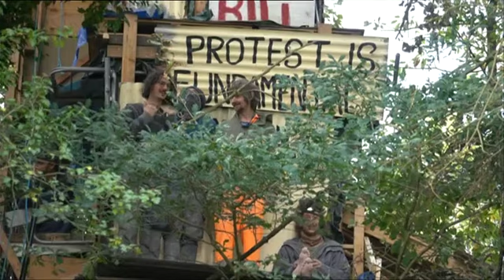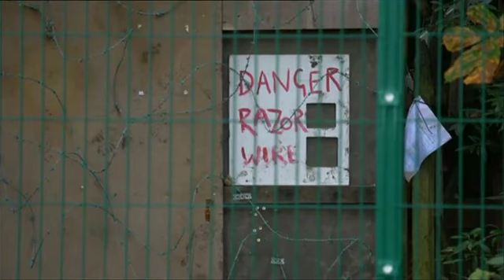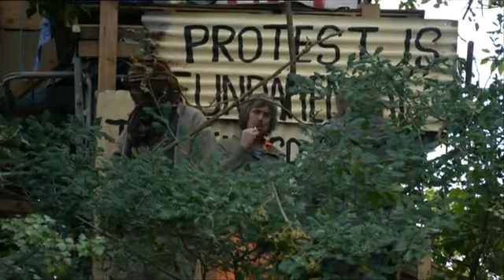HS2 is destroying the countryside - Wendover Active Resistance Camp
Attempts continue to attempt to evict eco-campaigners from Wendover Active Resistance camp.
Jeremy Stern reports for BBC South Today (Oxon/Bucks), 12th October 2021